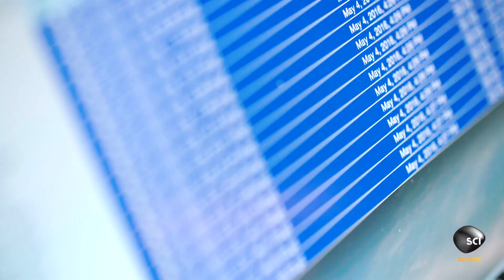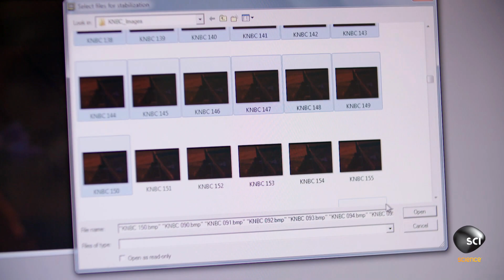This NASA Scientist Helped Crack the 1996 Olympic Bombing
NASA played a very important role in solving the 1996 Olympic Bombing case by developing software to stabilize and enhance imagery from a shaky amateur video.